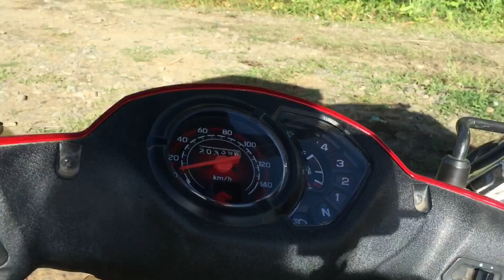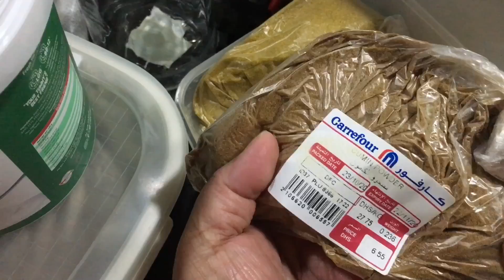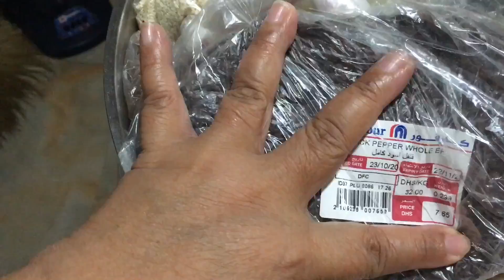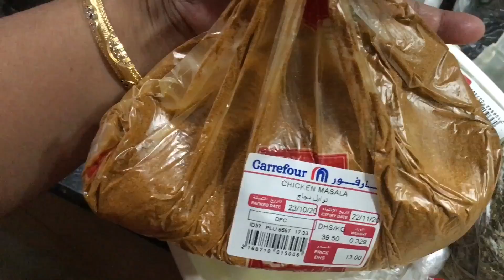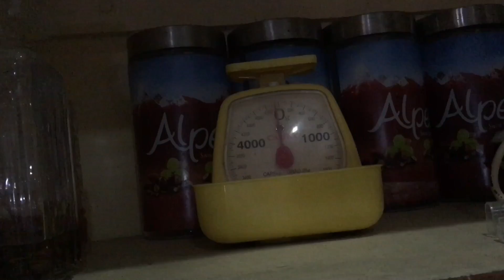HINAHANDA NA ANG PAG TATANIMAN NG PALAY SA BUKID. BARRIO LIFE/ LOVELACE VLOG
Saludo po ako sa mga mag sasaka na nabibilad sa gitna ng araw at nababasa sa lamig ng ulan. Napaka hirap na trabaho pero sa inyo nag mumula ang ikinabubuhay ng mamamayan...

Address:SAN ANTONIO ( butao) Dist. 4
                 CUYAPO,NUEVA ECIJA
                  3117   PHILIPPINES